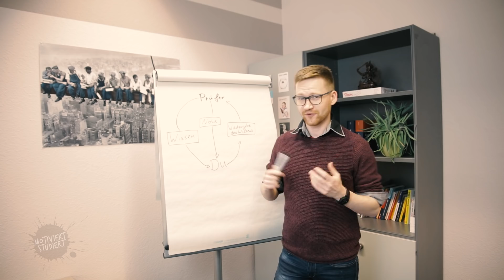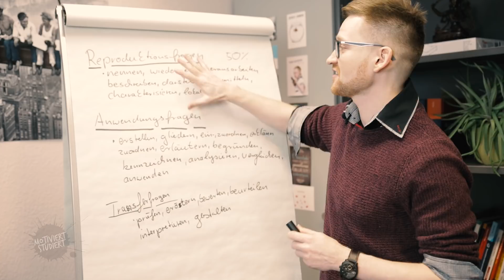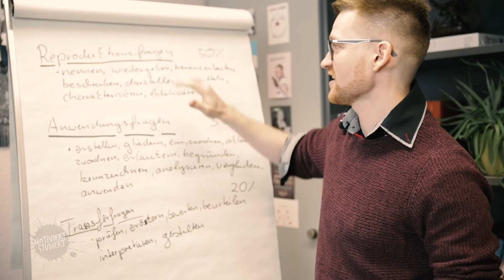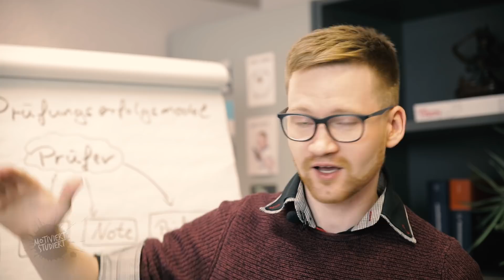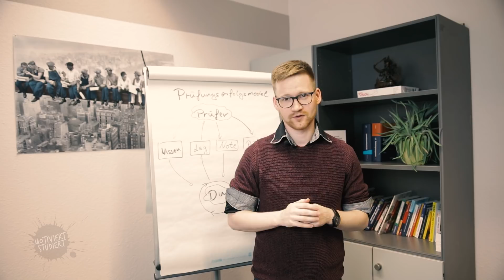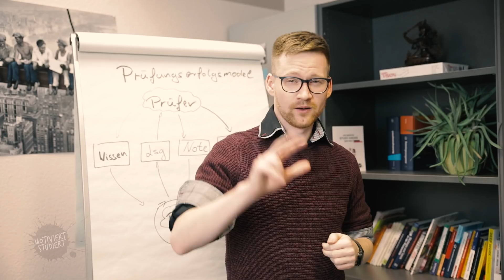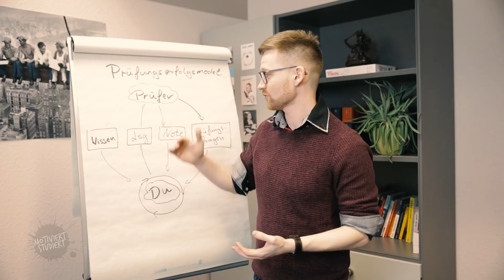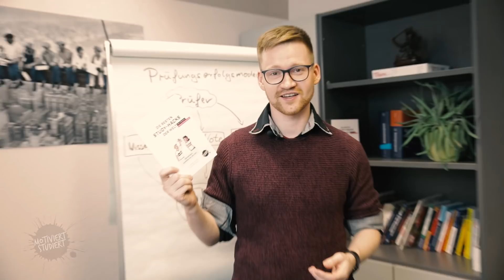Hochschule | Geheime Dozenten Tipps für Prüfungen an Hochschulen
Du kommst an die Hochschule und hoffst mit den Lernstrategien aus der Schule und der Ausbildung weiter Prüfungen erfolgreich mit 1+ abzuschließen. Das wird aber sehr schwierig, da das Anforderungsniveau an der Hochschule steigt.
Um dem gerecht zu werden, brauchst du Strategien und Modelle die an der Hochschule funktionieren.
Wer könnte es dir besser erklären als Daniel. Ausgezeichnet mit dem Lehrpreis hat er bereits 10.000 Studenten erfolgreich zu einem Uni Abschluss verholfen.

Wunderst du dich manchmal, warum manche Schüler und Studenten mehr Prüfungserfolg haben, obwohl du mehr lernst?
In diesem Video erklärt dir Daniel, wie du es schaffst in anspruchsvollen Prüfungen der Hochschulen eine 1,0 zu schreiben.
Wir drücken dir die Daumen. :):):)

Hat dir das Video gefallen? Schreibe einen Kommentar und gewinne unser Buch mit vielen tollen Tipps.

Viele motivierende Grüße und viel Erfolg an der Hochschule

Das Motiviert Studiert Team für deine Hochschule

PS: die 1+ wartet auf dich :)

Daniels Botschaft an dich:
Hallo :),

Schön, dass du da bist. Ich bin Daniel und möchte das Bildungssystem revolutionieren. Mein Ziel ist es Lernen als Fach an der Schule und der Hochschule zu etablieren.

Ich freue mich riesig, wenn du mich auf dieser aufregenden Reise begleitest. Unterwegs stelle ich dir die wirksamsten Lernstrategien, die neusten Lernmodelle, die besten Study-Hacks der Welt vor - alles wissenschaftlich fundiert!

Und das Allerbeste - keine lästigen Werbevideos!

KOSTENLOSE BILDUNG FÜR ALLE! :)

Sogar die Premium-eBook's, unsere Vorlagen und Tools sind auf unserer Website für dich vollkommen kostenlos.

Ich schätze dein Interesse am Lernen wirklich sehr. Danke dafür und ganz viel Erfolg, Freude und Glück auf deinem Weg.

Motivierende 1+ Grüße an deine Hochschule
Daniel